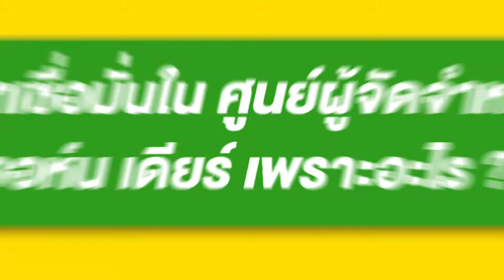สุดยอดพนักงานขายจอห์น เดียร์!!! คุณนัยนา วงค์อนันต์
ที่ทำยอดขายรุ่น 40-55 แรงม้า สูงสุด ประจำไตรมาส 1 ปี 2564
จาก หจก.สมบูรณ์แทรคเตอร์ 2000 บุรีรัมย์
เธอให้คำปรึกษาและแนะนำรถแทรกเตอร์ให้กับเกษตรกรมาแล้วหลายท่าน  เพราะอะไรเธอถึงทำได้?
*ท่านจะไม่พลาดข่าวสารจาก จอห์น เดียร์  เพียงกดไลค์ กดติดตาม กดแชร์ กด SUBSCRIBE เพจจอห์น เดียร์